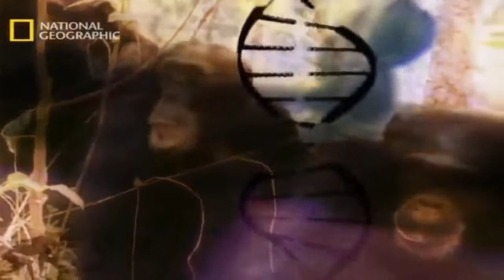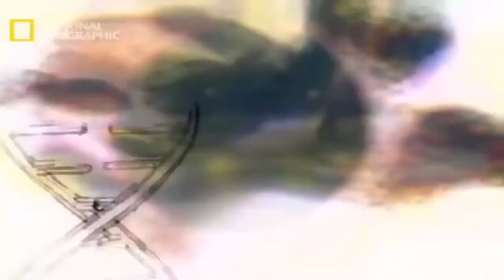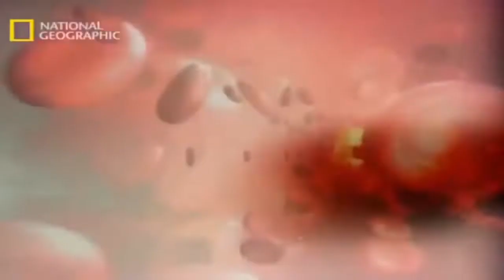National Geographic Animals national geographic documentary Discovery Nature Wild Wildlife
Hi,
this is animal planet tv channel. National Geographic Animals   national geographic documentary   Discovery Nature Wild Wildlife my channale name animal planet tv . Animal videos and documentaries are offered on my channel.

From the ancient to the world  the history of culture of every state of world, found in this channel. National Geographic Documentary  Alaska Wildlife . best animal video 2022 animal planet tv 2022 II  National Geographic Animals   national geographic documentary   Discovery Nature Wild Wildlife